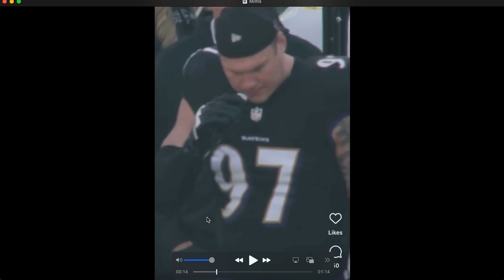Boom or Bust? AMARIUS MIMS NFL Debut Broken Down! (A22 Film Breakdown)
Amarius Mims is dealing with another injury, but he put some solid tape in pass pro out in his NFL debut. Lets dive behind enemy lines!